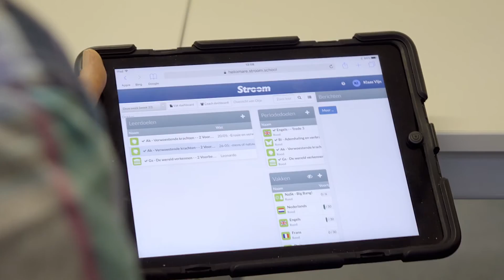Schoolinfo - Heliomare: Docent als didactische coach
Is het mogelijk om door coaching te leerling meer eigenaar te maken van zijn eigen leerproces? Bekijk het filmpje om inzicht te krijgen in de ervaringen van docenten van het Heliomare College.